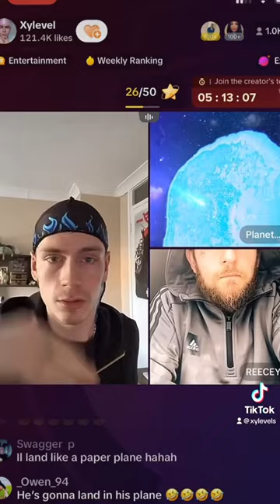XY Level Beef with Reece LOL ! funny tiktok xylevel 1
XY Level Beef with Reece LOL !